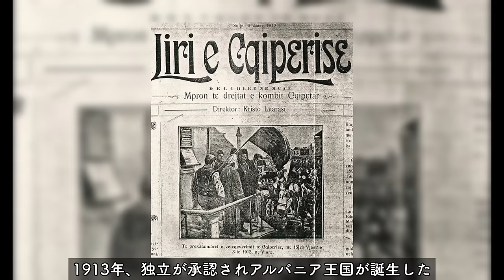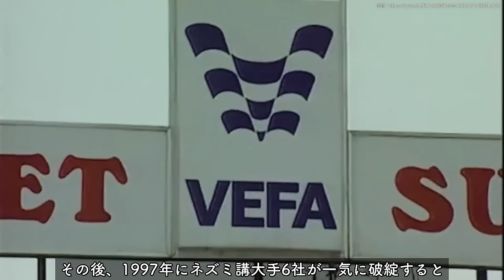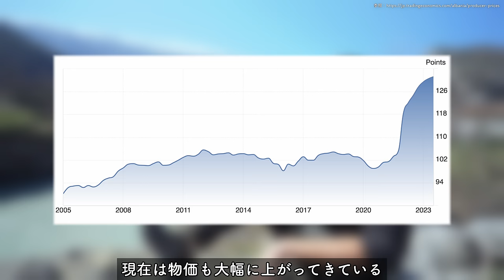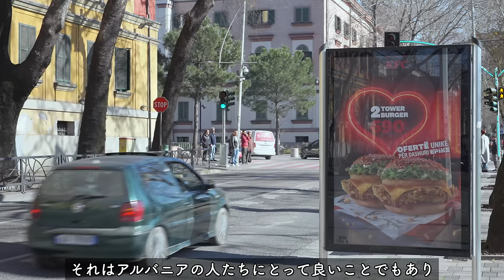世界と40年間鎖国状態の独裁国家に訪れてみた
今回は約50年間共産主義として鎖国をし他国から孤立した国へ訪れてみました
鎖国時の状況、現在のアルバニアを動画にしてみました

今回アルバニアを紹介してくれたEDとNICKのツアー
アルバニアを巡るセルフドライブとガイド付きツアー